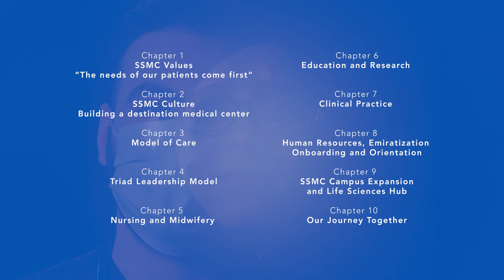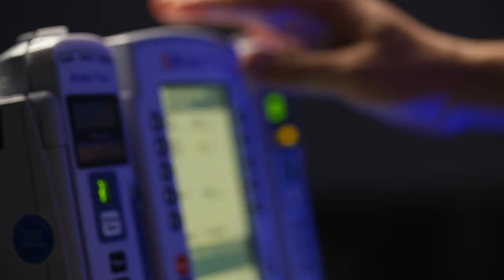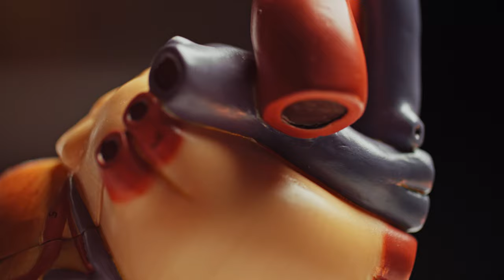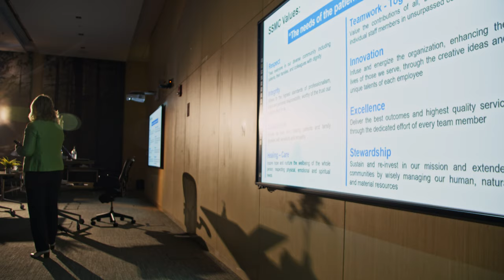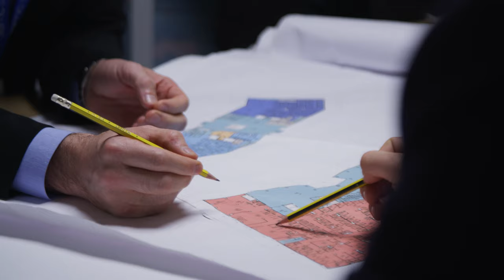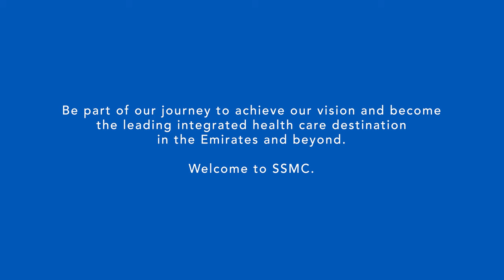Marhaba SSMC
0:00 Chapter 1. SSMC Values- “The needs of our patients come first “
1:12 Chapter 2. SSMC Culture - "Building a destination medical center"
2:27 Chapter 3. "Model of Care"
3:53 Chapter 4. "Triad Leadership Model"
5:04 Chapter 5. "Nursing and Midwifery"
6:40 Chapter 6. "Education and Research"
9:36 Chapter 7. "Clinical Practice"
16:07 Chapter 8. "Human Resources, Emiratization, Onboarding and Orientation"
18:31 Chapter 9. "SSMC Campus Expansion & Life Sciences Hub"
19:48 Chapter 10. "Our Journey Together"